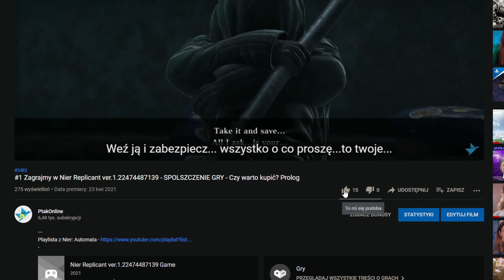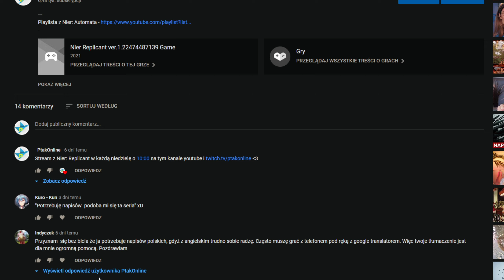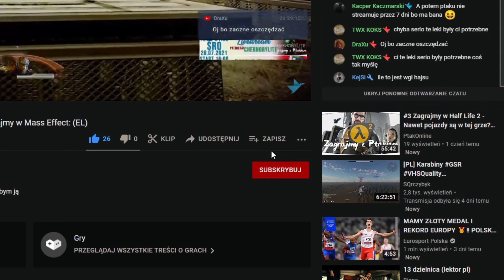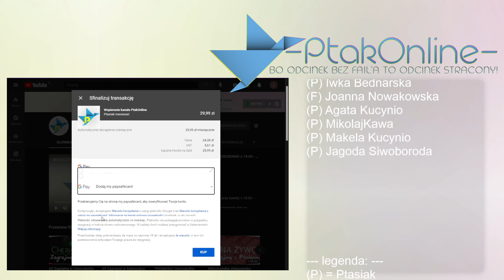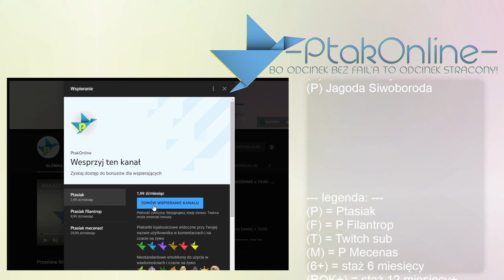Spolszczenie gry! Urodzeni by walczyć - #1 Zagrajmy w Zagrajmy w Xenoblade Chronicles 3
Ja i jRPG'i to dwie przeciwne ścieżki, ale to do czasu, bo teraz podejmuję się przejścia tego azjatyckiego demona ;)
Jeżeli chcesz mnie dodać:
STEAM - Ptakonline
GOG.com - PtakOnline
Epic Games Store - PtakOnline
PSN - MAT_JuMp3r
XBOX LIVE - PtakOnline
Socialclub(GTA5) - JuMpEr.PL